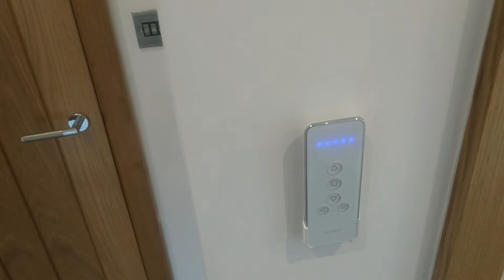Multi Channel Motorised Roller Blind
These cordless remote controlled Roller Blind are available in a spectrum of colours and a range of designs.

Here we have 4 Roller Blinds controlled by a single remote. Each blind can be controlled individually or in a group. All blind stop at the top and bottom automatically according to the limits set for each blind.